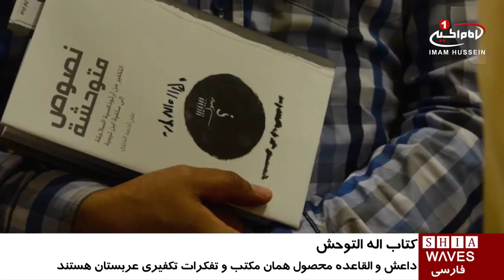كتاب «اله التوحش»، در نقد ايدئولوژي و حكومت عربستان سعودی/دوشنبه - ۱۵ آذر ۱۳۹۵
كتاب اله التوحش در نقد ايدئولوژي و حكومت عربستان.

«علی الدیری» نویسنده و منتقد شیعه بحرینی با کتاب جدید خود به نام « اله التوحش: التکفیر و سیاسة الوهابیة» به معنی الههِ وحشیگری؛ تفکر و سیاست وهابی» در شصتمین نمایشگاه بین المللی کتاب بیروت شرکت نموده است.

وی که توسط کشور بحرین سلب تابعیت شده و هم اکنون در کشور کانادا به سر می برد، کتاب خود را توسط مرکز تحقیقات و اسناد «اوال» در کنادا منتشر کرده است.

این کتاب، دنباله کتاب دیگری از همین نویسنده با نام «نصوص متوحشة» می باشد که آن نیز سال گذشته منتشر شده و به بررسی افکار ویرانگر و تکفیری برجای مانده از ابن تیمیه می پردازد.

الدیری در کتاب جدید خود به تاریخ تشکیل اولین حکومت سعودی با تفکر وهابی در 270 سال پیش پرداخته و طرز تفکر این حکومت از گذشته تا به حال را مورد بررسی قرار می دهد.

وی در مقدمه می گوید: در این کتاب تلاش شده از میان متون برجای مانده از «محمد بن عبدالوهاب» اثبات کنیم؛ از نظر او، تکفیر؛ پروژه ای مبتنی بر قتل، تحت تاثیر درگیری های سیاسی است و باعث می شود انسان در راه اهداف سیاسی از انسانیت خود جدا شود.

نویسنده بر این باور است که متون و کتاب های تکفیری و وهابی برجای مانده از گذشته، تاریخ رسمی و هویت عربستان را تشکیل می دهد، هویتی که با صراحت تمام مشارکت عمومی و تعدد گرایی را نفی می کند و قصد دارد تمام مخالفان خود را از صحنه روزگار محو سازد.

گفتنی است در صدر اسلام نیز، اشخاصی با این تفکرات وجود داشتند و طاقت هیچ نوع انتقادی را نداشته و منتقدان خویش مانند اهل_بیت پیامبر علیهم السلام و بسیاری از شیعیان و محبین آنها را به شهادت مي رساندند.

امروزه نیز سنی های تندرو با پیروی از همان مکتب و تفکرات تکفیری ابن تیمیه ها و محمد بن عبد الوهاب ها، تمامی شیعیان را در سراسر جهان کافر خوانده و توسط گروه هایی مانند داعش یا القاعده آنها را به شهادت می رسانند.

الإثنين - ٥ ربيع الاول ١٤٣٨